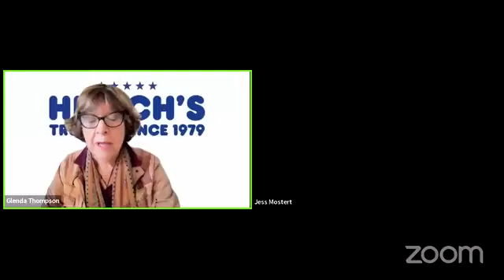Let's become financially savvy - Motivational Monday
Good advice from an experienced finance professional helps us to create a realistic plan for our future. We often believe we can do everything on our own, but why when there is a trained person ready to help you? Join us as we learn from Kathryn on how to become financially savvy and create financial health.